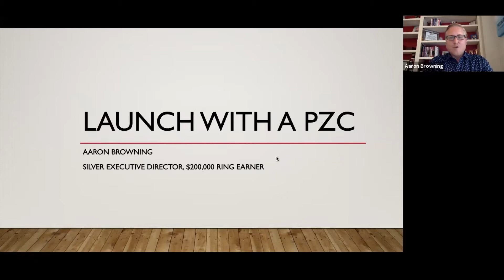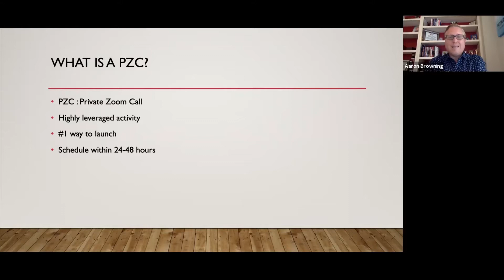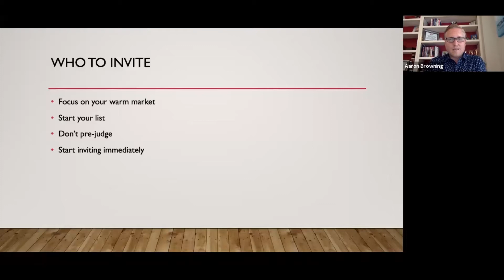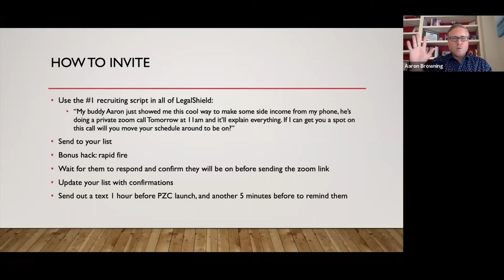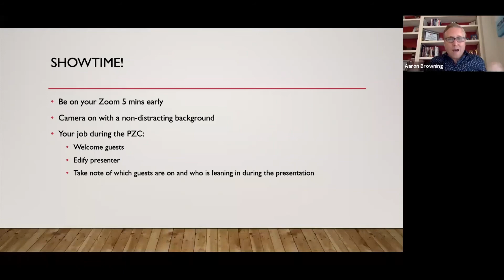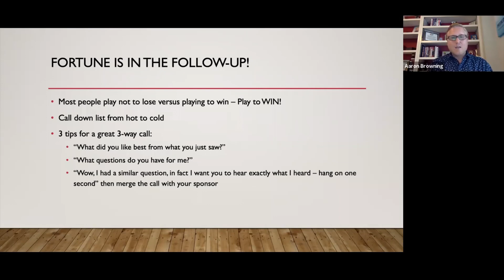Aaron Browning The PZC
Most powerful new associate on-boarding training! If you want to explode your business from the get go, watch this training!$!